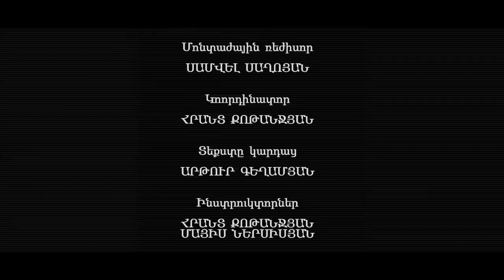Exir patrast #25 | Anna Manucharyan | Ռետինե մահակից ինքնապաշտպանություն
▪️ Անհատական պաշտպանիչ միջոցներ. ռետինե մահակի գործածությունը:
▪️ Դերասանուհի Աննա Մանուչարյանը սովորում է կրակել ավտոմատ զենքից:
▪️ Ինչ անել ավտովթարի դեպքում: Ինչ անել, եթե վթարի մասնակիցներից մեկը ագրեսիվ վերաբերմունք է ցուցաբերում:

ՀԱՏՈՒԿ ԽԱՂԱՐԿՈՒԹՅՈՒՆ VIVAROBET-Ի ԿՈՂՄԻՑ

Վիվառոն պատրաստել են անակնկալ: Բոլոր նրանք, ովքեր Vivarobet.am կայքում պրոմո կոդերի բաժնում կհավաքեն BazinyanVivaro գաղտնաբառը, կստանան 1000 դրամ ֆրիբեթ իրենց հաշվին՝ ցանկացած խաղադրույք կատարելու համար:

Ֆրիբեթի գործածման պայմանները․

1․ Օգտագործման ժամկետը ՝ 5 օր
2․ Խաղադրույքի տեսակը՝  էքսպրես՝ 3 և ավելին իրադարձության վրա՝ յուրաքանչյուրը առնվազն 1․5 գործակցով։
3․ Անվճար խաղադրույքները կարելի է օգտագործել ցանկացած սպորտաձևի վրա։
4. Պրոմո կոդը գործում է մինչև առաջիկա ուրբաթ։ Նշված գումարը ավելանում է ձեր հաշվին ամեն ուրբաթ՝ 18:00-19:00։

📺  Յուրաքանչյուր շաբաթ՝ 18։10, Armenia TV-ի եթերում։
🔁  Կրկնությունը՝ կիրակի 10։30, երկուշաբթի 11։40

Հաղորդման հեղինակ, պրոդյուսեր և վարող` Սարգիս Բազինյան
Սցենարիստ և ռեժիսոր` Ծովինար Սարգսյան
Բեմադրող օպերատոր՝ Էդգար Հարությունյան
Օպերատոր՝ Լևոն Ոսկանյան
Հնչյունային ռեժիսոր` Տիգրան Մաիլյան
Կորդինատոր՝ Հրանտ Քոթանջյան
Մոնտաժային ռեժիսոր` Սամվել Յորենց-Սաղոյան
Հատուկ շնորհակալություն Կրավ Մագա Հայաստան Ֆեդերացիային, SIAS անվտանգության միջազգային ակադեմիային, Կրավ Մագա Հայաստան Ֆեդերացիայի ինստրուկտորներ Հրանտ Քոթանջյանին և Մայիս Ներսեսյանին։

ԲԱԺԱՆՈՐԴԱԳՐՎԵՔ